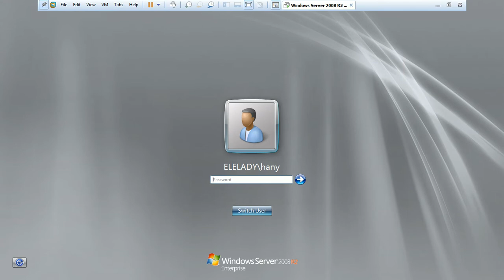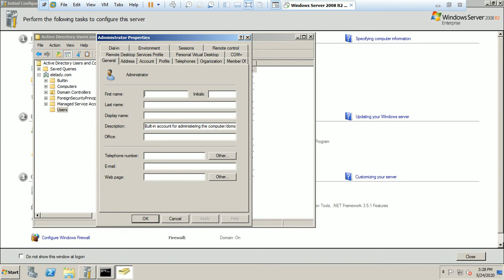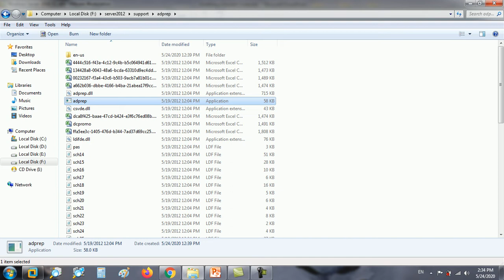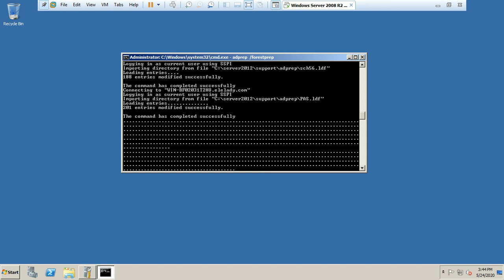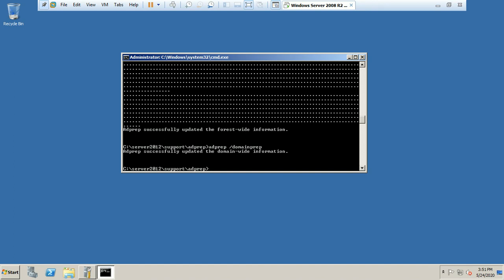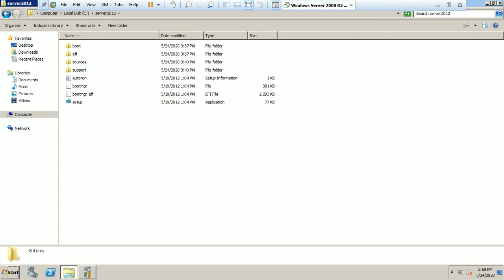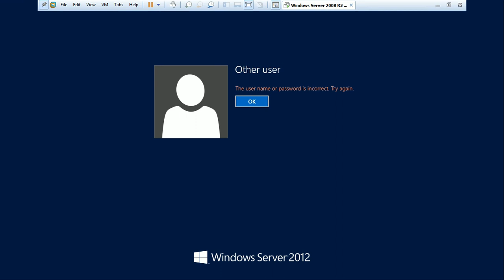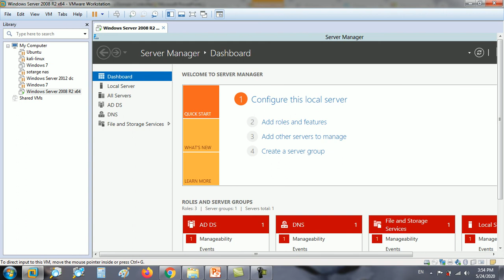MCSA 70 410 Module2: Lesson3 Upgrading a Domain Controller from 2008 to 2012 server Mr Hany Elelady